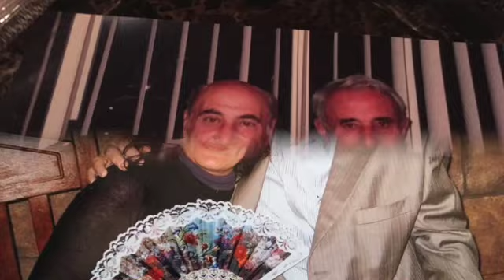HAYRIK-ALLINSTRUMENTS AND VOKAL BY-HAKOP-GALADJIAN-VIOLIN- BY-MERI-GALADJIAN